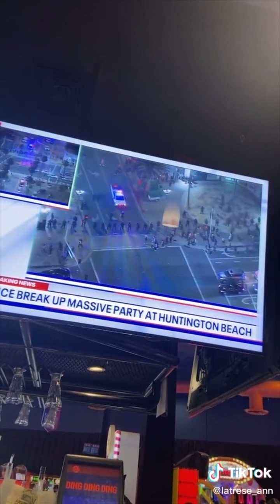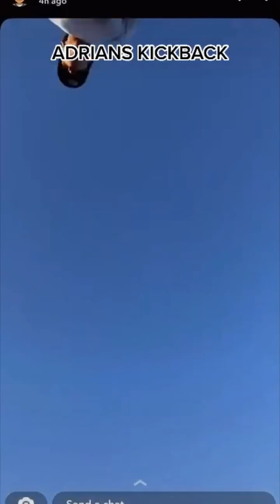BEST of Adrian’s Kickback (PART 3)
adrianskickback huntingtonbeach May 22nd, 2021 (night 2)